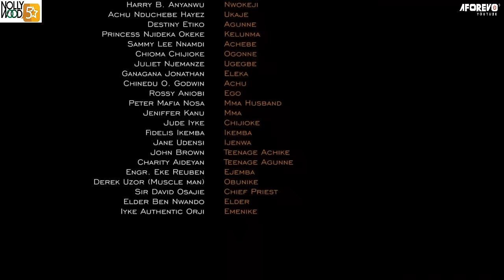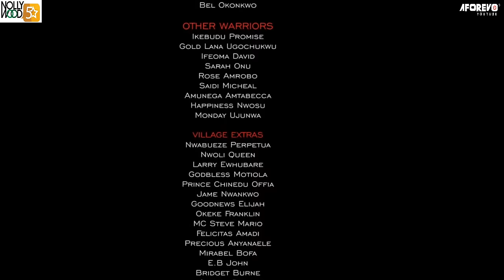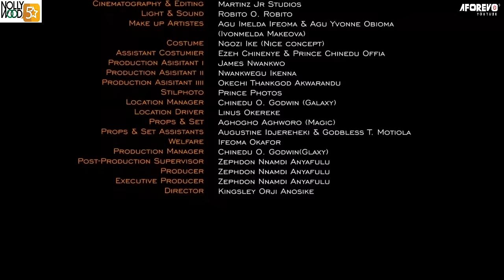Achike The Warrior | This Beautiful Epic Movie Is A MUST WATCH - African Movies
In this movie, Achike (Sylvester Madu) seeks revenge for the wrongs melted out on his family due to struggle for the throne. Will he achieve his aim?
A Nigerian Nollywood movie starring; Sylvester Madu, Harry B Anyanwu, Achu Nduchebe Hayez

AFOREVO ID - y800kDib0M
AFOREVO NAME - ACHIKE